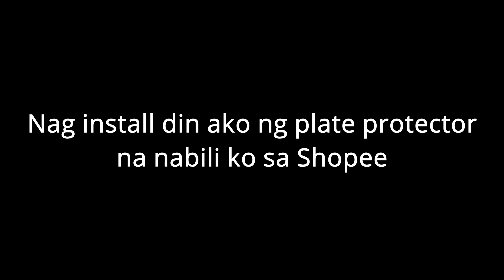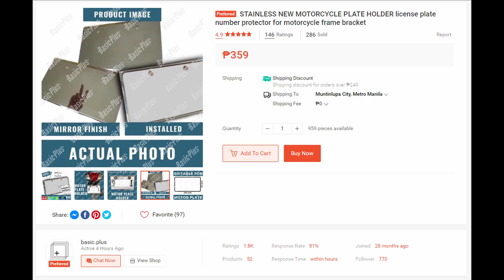Motorstar Cafe 400 | Changing my plate holder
Warning: I am not responsible for any damage done to your motorcycle by doing the same thing as what I did in any of my videos. Do this at your own risk.